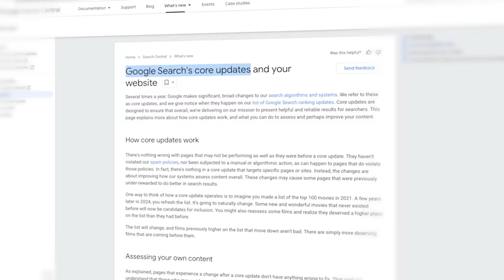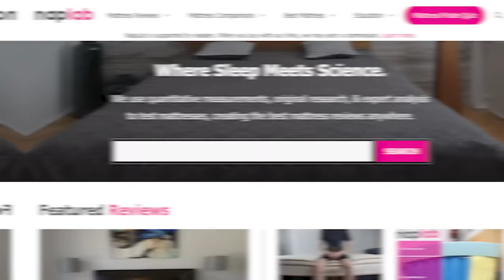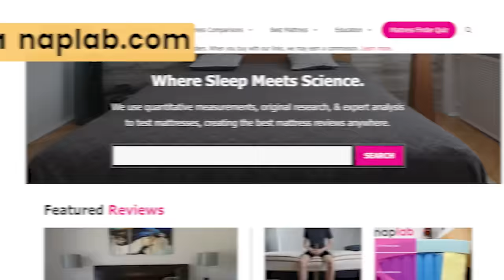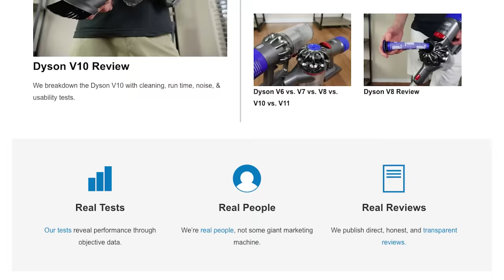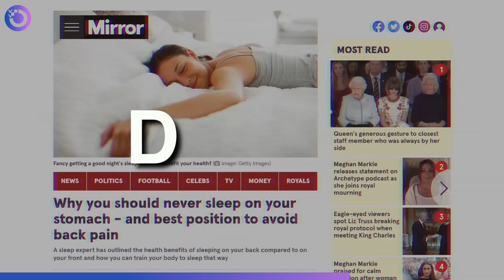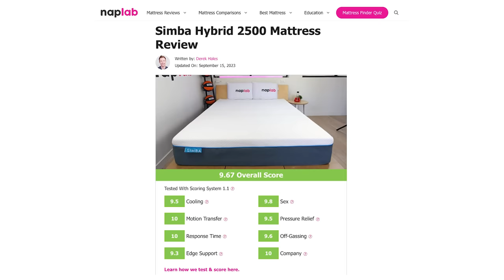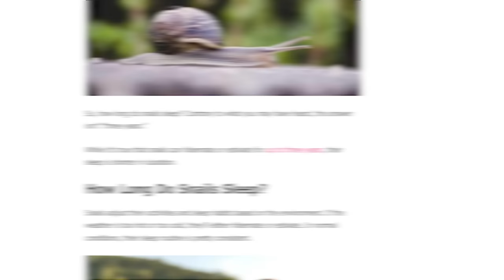Using EEAT To Ace Google's Algorithm (Ep. 324)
In this week’s episode, Gael chats with Derek Hales, founder of Modern Castle and NapLab, which produce some of the best review content ever seen from a small publisher.
So good, in fact, that despite the recent Google updates that destroyed many sites in the industry, NapLab has actually seen signficant growth.
Join Gael and Derek as they break down NapLab’s extensive review process and discuss exactly how Derek continues to be successful in the ultra-competitive mattress niche.
► If you want to learn how to start and grow profitable authority sites, visit The Authority Site System

More about Derek
Main Sites:
Socials:
@NapLabReviews on all socials
Timestamps:
00:00 Intro
01:53 What Makes Derek Hales Different?
03:37 NapLab & Modern Castle
04:34 The Extent of Derek’s Testing
06:42 Building EEAT
10:03 Creating Unique & Valuable Content
10:41 Recent Google Update Effects
12:46 Being Outranking By Worse Sites
15:45 Does Derek Recommend Quantitative Testing?
17:27 Getting The Products To Review
19:27 How Much Time Does It Take To Review Each Product?
21:45 How To Decide What Content To Produce
22:46 Derek’s Review Process
25:29 The Importance of Standardized Testing
26:55 How To Come Up With Test Ideas
32:36 The Economics of Reviewing Products
36:52 Recovering From Google Updates
41:17 Modern Castle vs NapLab
44:48 The Dangers of Micro Niche Review Sites
46:14 Modern Castle & Amazon Associates
47:59 Changing Strategies Between Sites
49:48 Topical Authority For Review Sites
57:17 Monetizing Info Content & Negative User Experiences
01:01:14 Usability Standards: Small Sites vs Big Sites
01:01:57 Single Author vs Multiple Authors
01:05:02 Quality Content vs Link Building
01:09:13 Social Media Presence
01:11:07 Presence on YouTube
01:16:03 Derek’s Plan Going Forward
01:18:43 Final Words of Wisdom
01:20:01 Outro